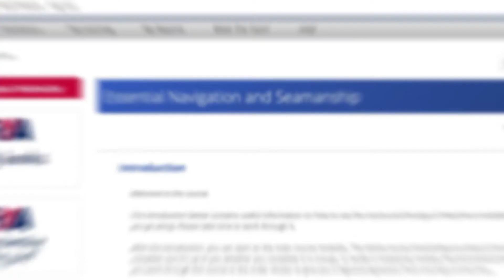RYA Essential Navigation and Seamanship Course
© Above & Beyond Boating